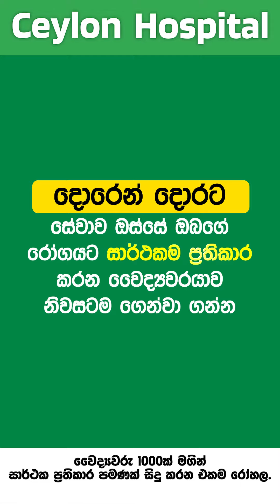වසර 30ක මිග්‍රේන් / ඉරුවාරදය100% පූර්ණ සුවය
ඔබටත් Ceylon Hospital හිදී දක්ෂ, පළපුරුදු, සාර්ථක ප්‍රතිකාර ඇති වෛද්‍යවරයෙකු යටතේ ප්‍රතිකාර ලබාගත හැකිය.

වෛද්‍යවරු 1000ක් මගින් සාර්ථක ප්‍රතිකාර පමණක් සිදු කරන එකම රෝහල.

Adress - No. 228/1, Asiri Mawatha, Kandy Road, Yakkala.

Ceylon Hospital අපේ දේ නිවැරැදිව අපි වෙනුවෙන් !